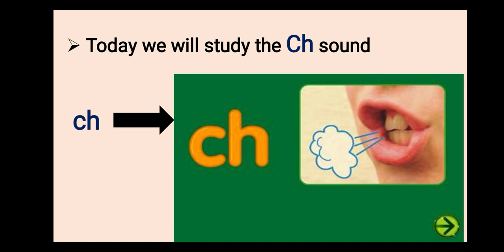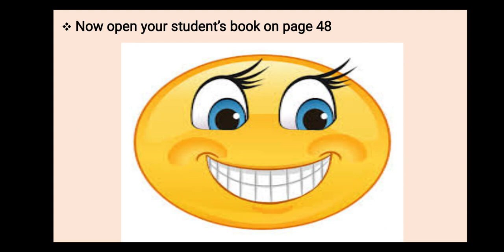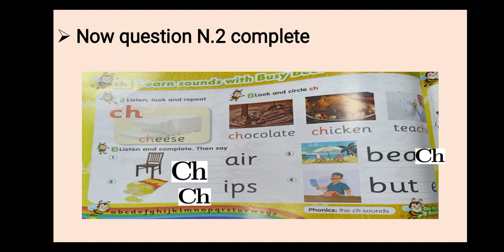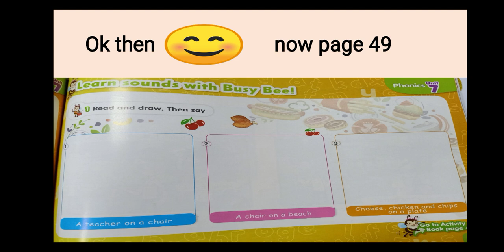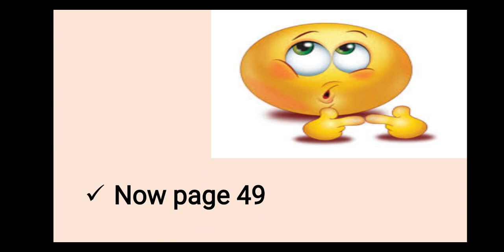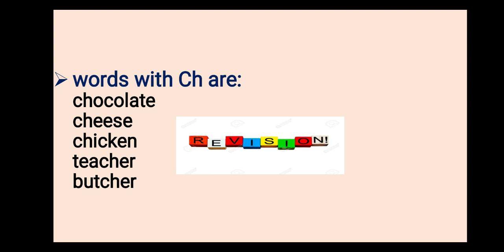KG2 unit 7 lessons 9;10